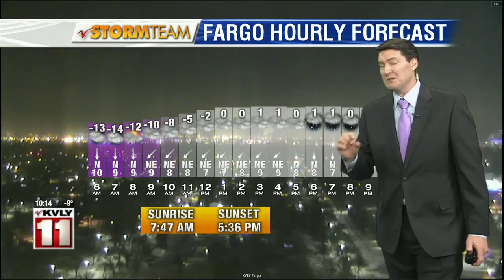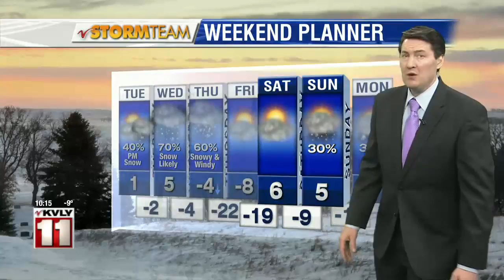Weather 10pm Weather February 4